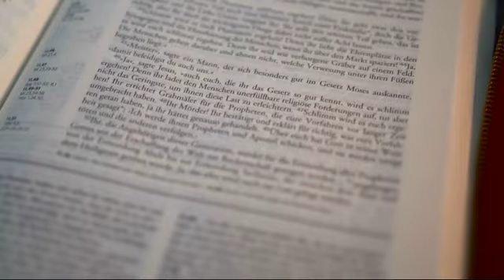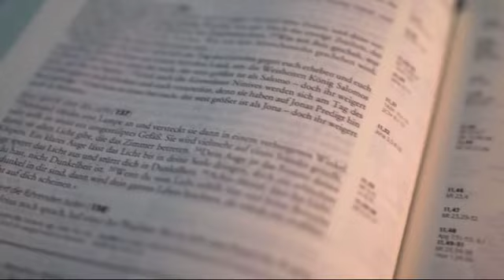These Are The Other Extraordinary Things Samson Did That The Bible Refused To Say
"Unveiling the Untold Story of Samson: Beyond the Bible"

Description:
📖 Prepare to be captivated by the untold story of Samson, a narrative that goes beyond the pages of the Bible. Join us on a fascinating journey as we delve into the lesser-known aspects of Samson's life, exploring the intriguing details that may have been omitted from the biblical account.

In this video, we unearth hidden facets of Samson's character, his relationships, and the untold events that shaped his extraordinary journey. From personal struggles to untold triumphs, this exploration aims to shed light on the complexities of this biblical figure and the lessons we can glean from his unique experiences.

🔍 Key points covered in this video:

Unexplored events in Samson's life.
The untold aspects of his character.
Relationships and interactions not detailed in the Bible.
Insights into the cultural and historical context of Samson's time.
Whether you're a Bible enthusiast, a history buff, or simply curious about the human stories within sacred texts, this video promises a fresh perspective on the legendary figure of Samson.

🤝 Join us in uncovering the hidden chapters of Samson's life.

Thank you for embarking on this journey with us as we reveal the other story of Samson that has been obscured by time. 🌟